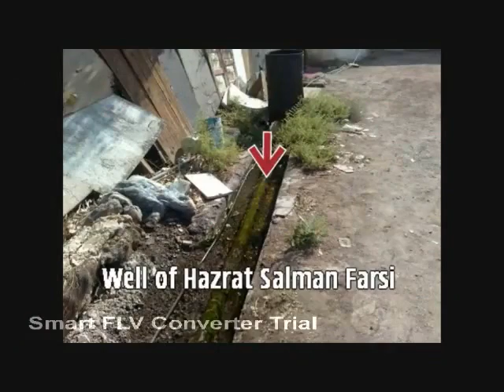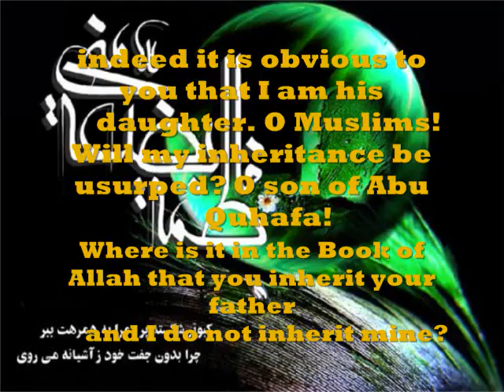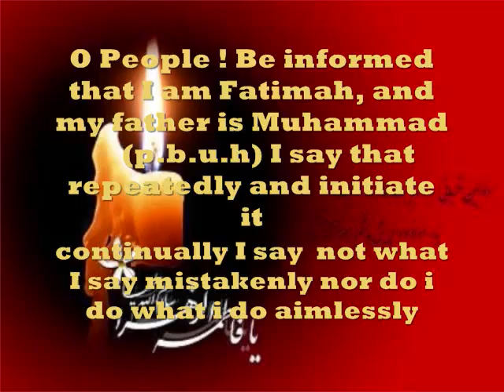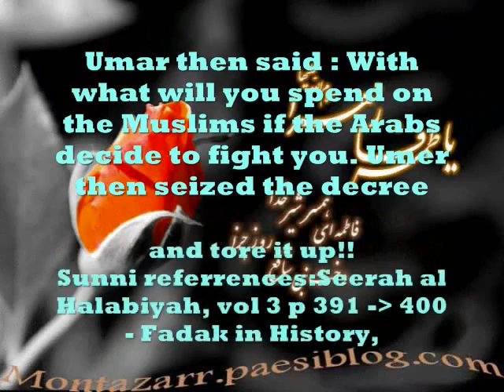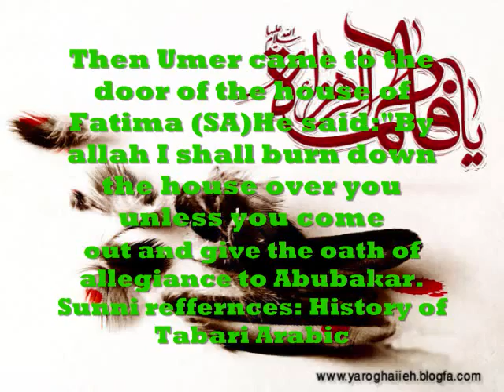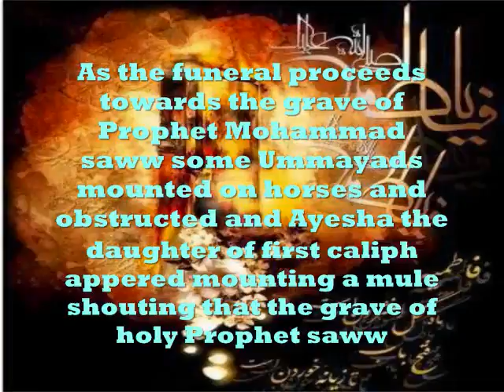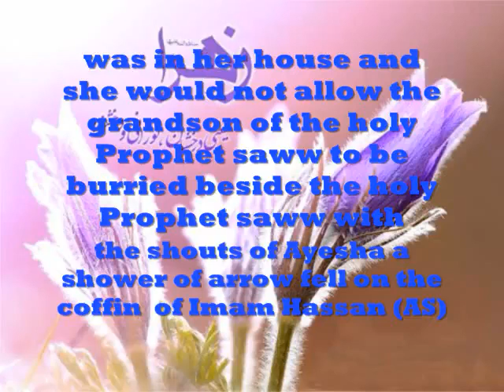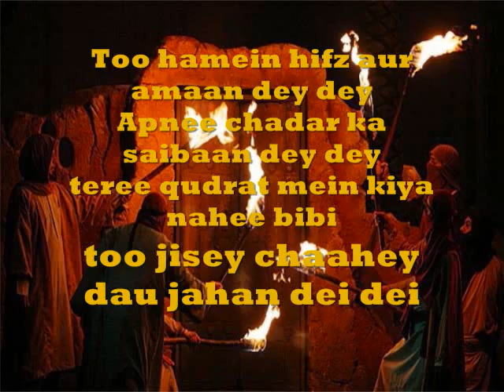Shahadat Of Bibi Fatima Salamullah Alaiha**kaniz-e-Reza***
This is a video based on the Noha recited by Shababulmomineen.And i tried to pick the sayings according to the verse of the nohas .Hope it would go well.May My BiBi Salamullah Alaiha accept this small effort.We ask forgiveness from our Bibi (SA) and we do not do the things as we should do for her but we are ignorant and illeterate people so accept our forgiveness as it is hard for us to understand her status and its not possible for our this little teenee tiny brain to understand Her,Plz Bibi (SA) for give us .